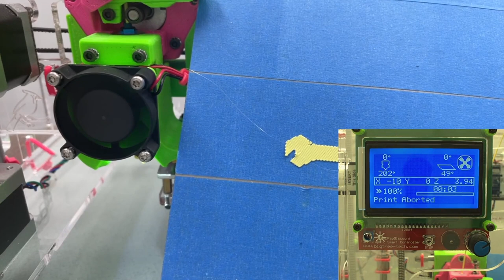JellyBox 3 Z-Offset fast and easy setting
Shows how to set z-offset DURING printing first layer.
Works with the Marlin 2.X.